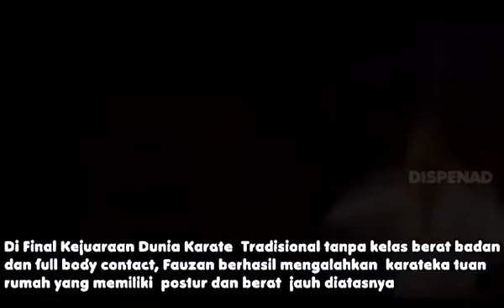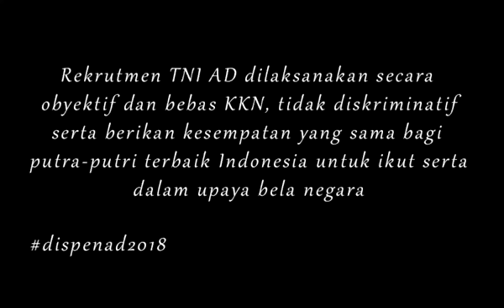Fauzan Juara dunia karate tradisional